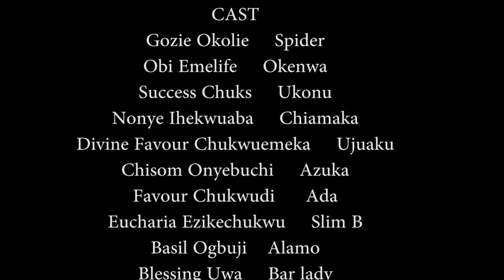Chiamaka The Helpless Wife That God Delivered From The Kingdom Of Darkness - 2024 Nigerian Movies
As a Nigerian, I know how important it is to have faith in God and to believe that He is great and mighty. This movie is a great way to help you learn about God and His mighty work. I hope you'll please watch it and see for yourself how great God is!

First-ClassTV#nigerianmovies#CANADA#JAMAICA#USA#UK#TRINIDADANDTOBAGO#africannigerianlatestmovies#ruthkadiri247#Truelifestory